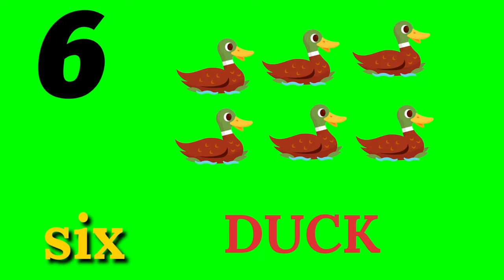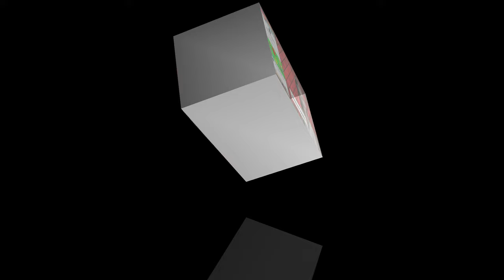Number names 1 to 15 | counting 1 to 15 | numbers with green screen | one two three four five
1 to 15 numbers
1 to 15 number song
1 to 15 number spelling
1 to 15 number name
1 to 15 november current affairs 2022
1 to 15 numbers in hindi
1 to 15 number names in hindi
1 to 15 november current affairs
1 to 15 nov current affairs 2022
1 to 15 notation